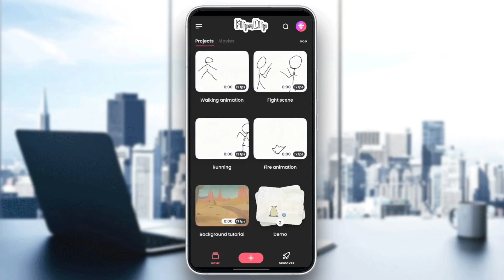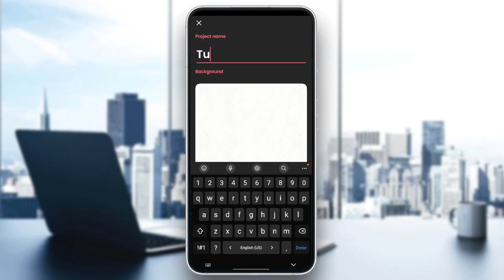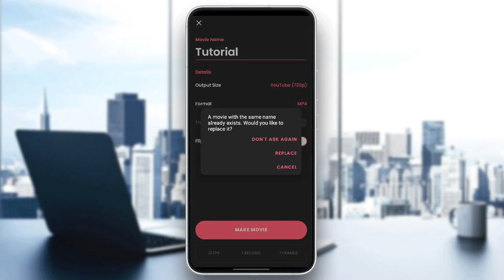How To Save FlipaClip Video In Gallery Tutorial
Today we talk about save flipaclip video in gallery,flipaclip tutorial,how to animate on your phone,how to save flipaclip video in gallery